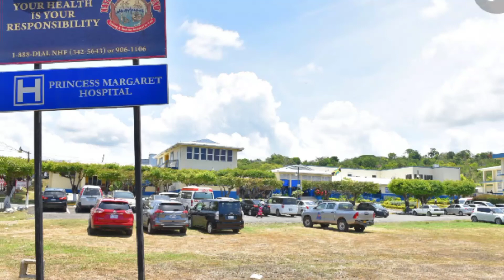Patient Commited Suicide At Princess Margaret Hospital In St.Thomas.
Suicide commited under staff care at the Princess Margaret Hospital.